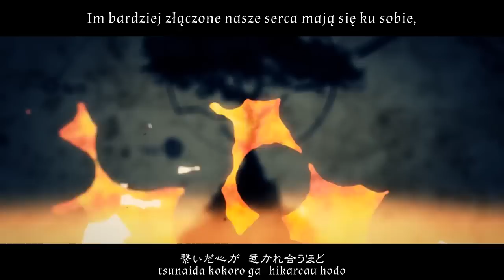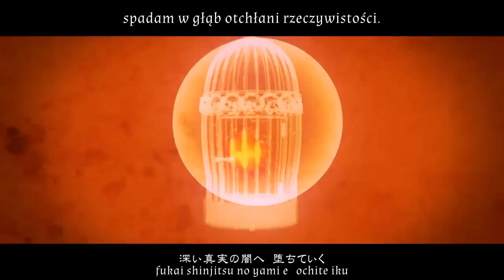【Kagamine Rin・Len】 Mistletoe ~Tree of Reincarnation~ 【polskie napisy】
Udało mi się znaleźć idealną czcionkę do atmosfery piosenki, hehe.